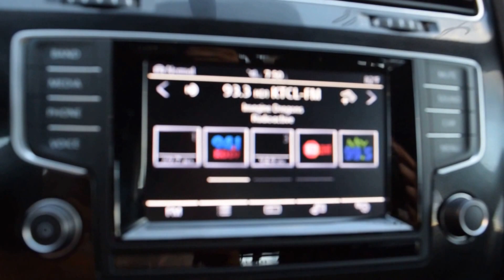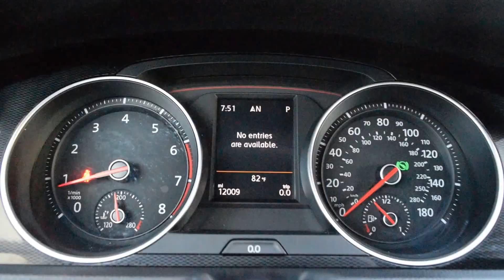2015 Volkswagen GTI LHM VW Lakewood PV6392